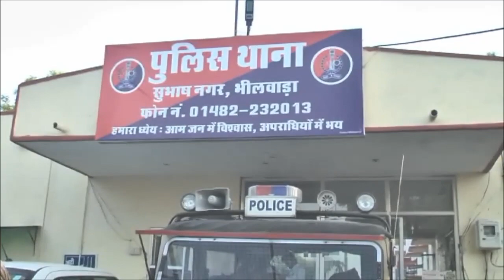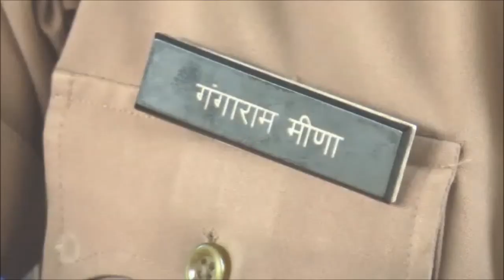BHILWARA में SATTA खेल रहे 6 सटोरिए गिरफ्तार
भीलवाड़ा की सुभाष नगर थाना पुलिस ने गश्‍त के दौरान ताश के पत्‍तों पर सट्टा खेल रहे 6 स्‍टोरियां को गिरफ्तार किया। पुलिस ने उनके पास से करीब 58 हजार 500 रूपये की राशी भी जब्‍त किये। पुलिस की इस कार्यवाही से सट्टा बाजार में खलबली मच गयी। सुभाष नगर थाने के सबइंस्‍पेक्‍टर गंगाराम मीणा ने कहा कि गश्‍त के दौरान सब्‍जी मण्‍डी के पास परशुराम सर्किल के पास पहुंचे तो वहां पर कुछ लोग ताश के पत्‍ते पर सट्टा खेल रहे थे। वहां से 6 स्‍टोरियों को गिरफ्तार किया गया और वहां से करीब 58 हजार 500 रूपये बरामद किये गये।